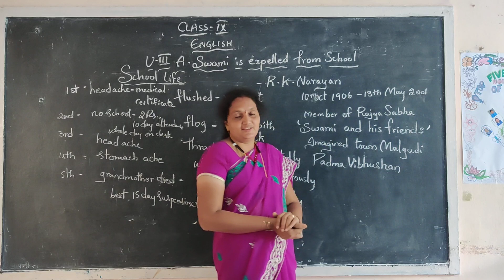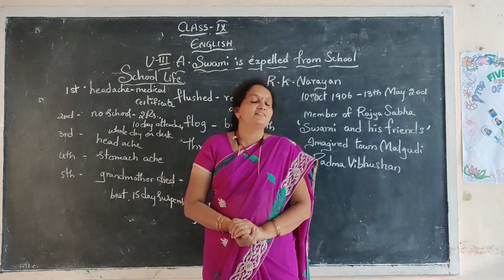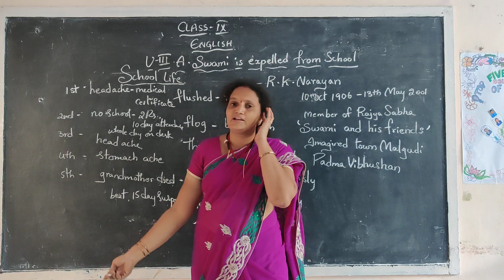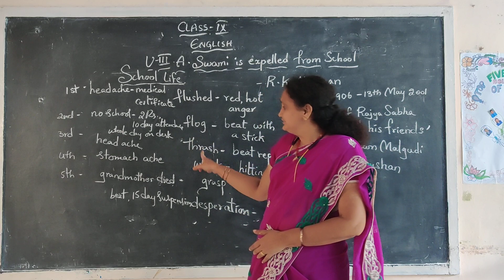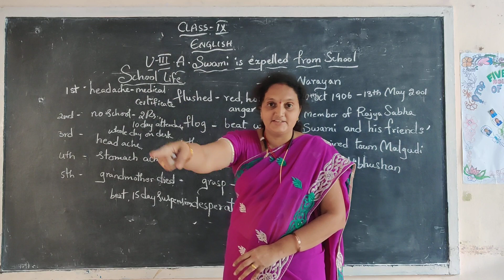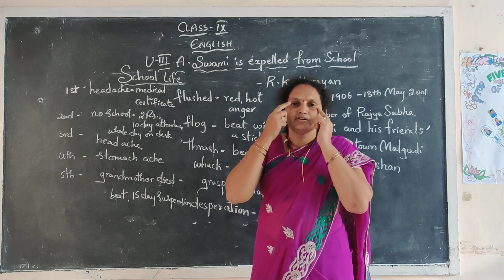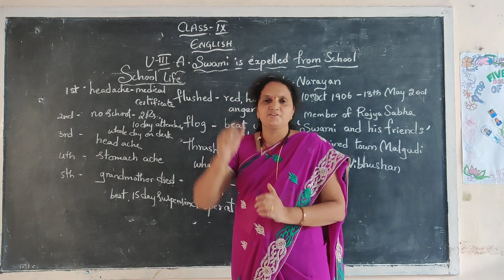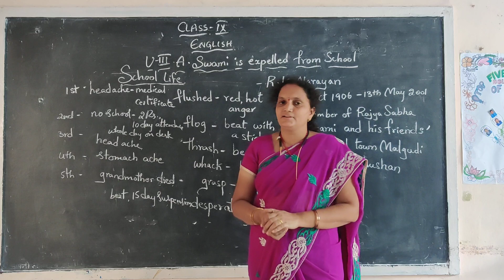13 October 2020